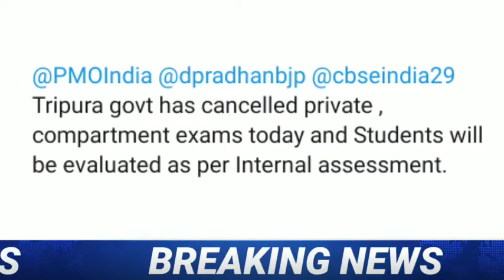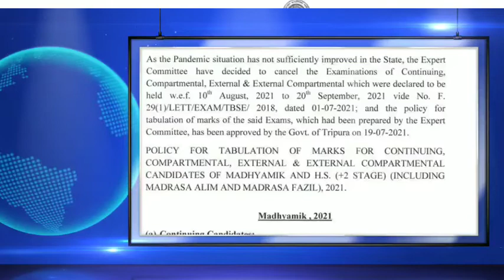ఆ రాష్ట్రం లో అన్ని పరీక్షలు రద్దు//cancel exams//degree latest updates//btech latest updates//pg